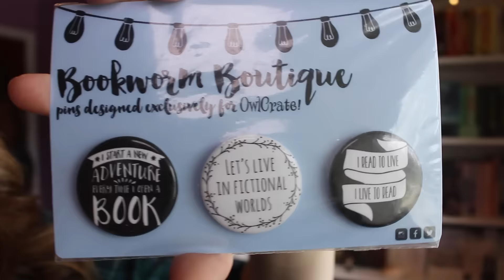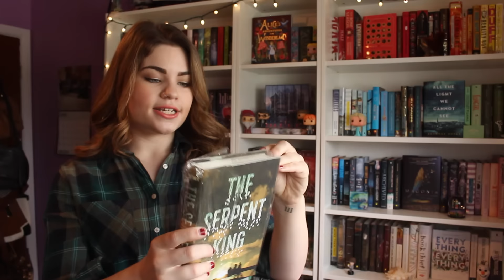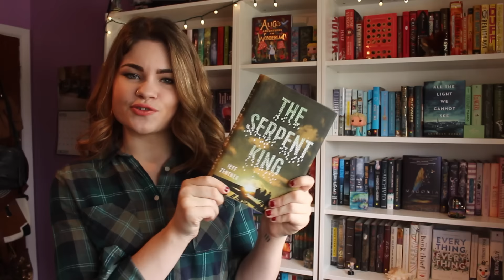March Owlcrate Unboxing | Writer's Block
OWLCRATE